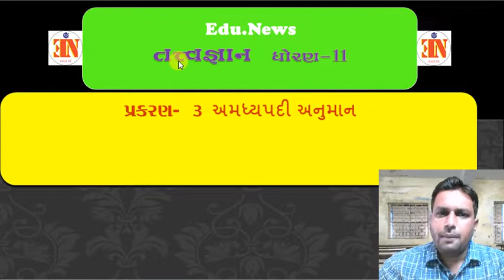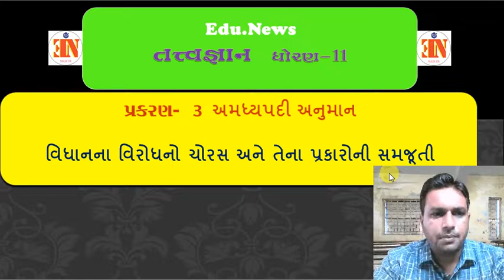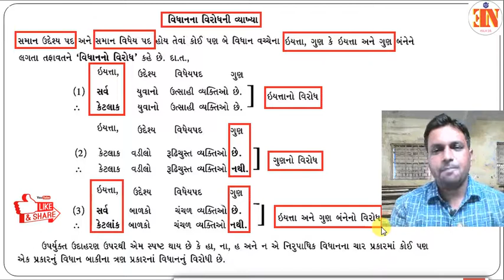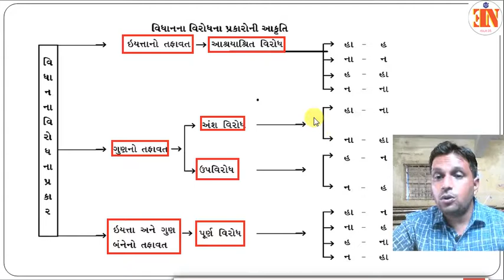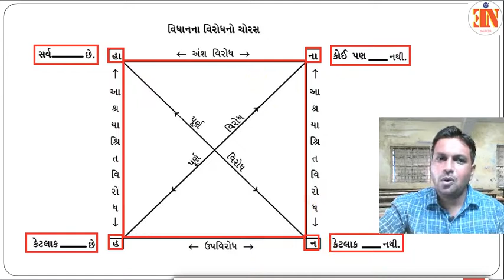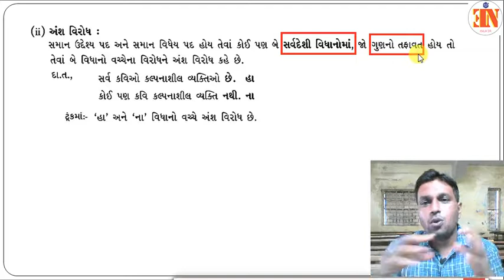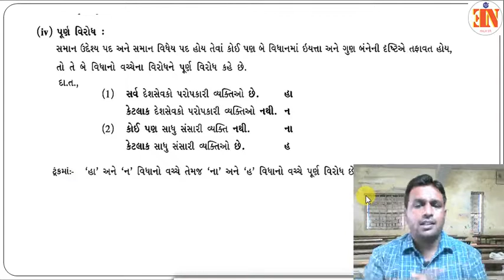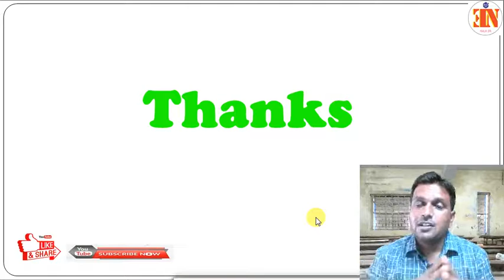PHILOSOPHY MALIK SIR STD 11 CH 3 U 2 વિધાનનો વિરોધ અને તેના પ્રકારોની સમજૂતી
Edu News
Malik Sir
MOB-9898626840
STD-11
PHILOSOPHY STD-12

 MALIK SIR
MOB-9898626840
STD-11
SUB-PHILOSOPHY

જય હિન્દ